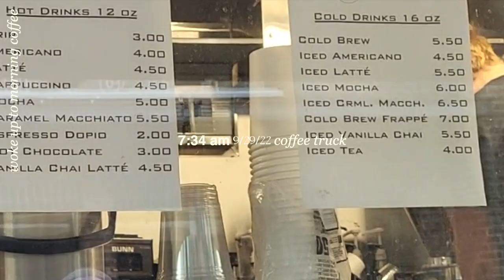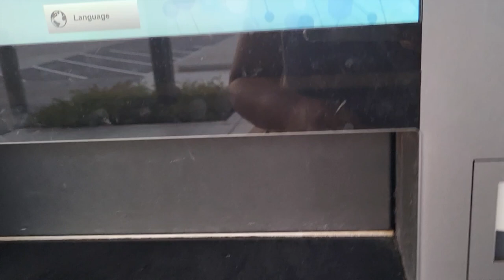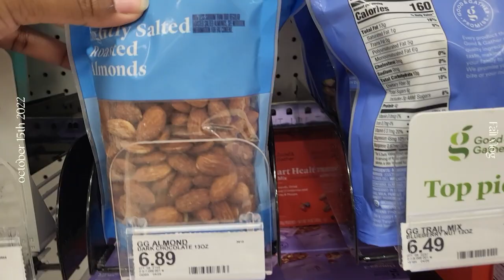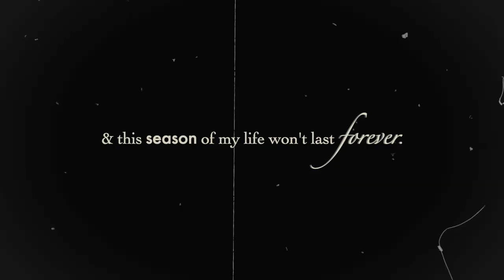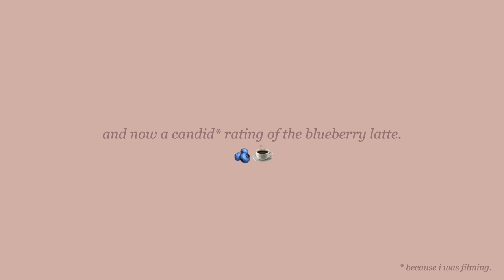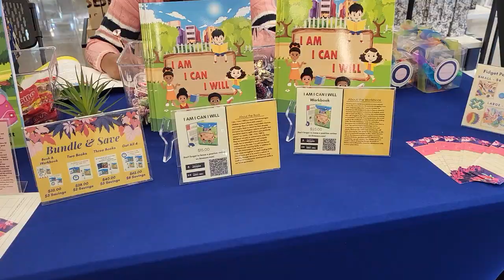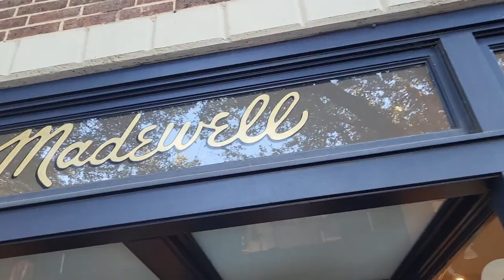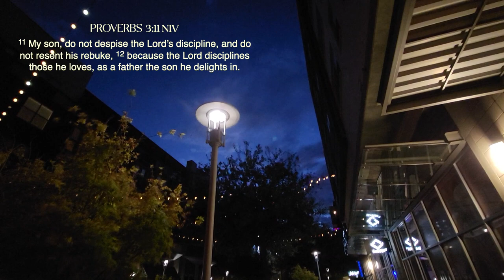🎀 wholesome day: bowling, grabbing coffee, library books, grocery shopping dinner in the city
long time no see! i went bowling & along with that other things. i hope this mini vlog helps you wind down. I hope you enjoy!

she is a young author having written several children's books.

My son, do not despise the LORD's discipline, and do not resent his rebuke, because the LORD disciplines those he loves, as a father the son he delights in.

time stamps:
00:00   intro
00:18   birthday gift, bowling, & coffee truck
01:25   library visit & book returns
03:03   grocery store,
05:05   mindset and balancing an existential crisis
06:00   outing, coffee shop, shopping, & dinner: pizza
10:13   Bible quote
10:33   outro

🎥 filmed with: Samsung S21 FE 5G